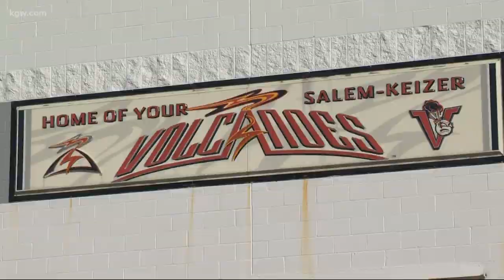MLB proposal to cut 42 minor league teams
Major League Baseball could cut teams from the minor leagues. We look at an effort to save the team in Keizer.